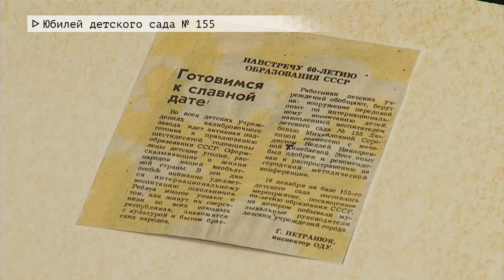Время местное Эфир: 22-12-2020 - Юбилей детского сада № 155